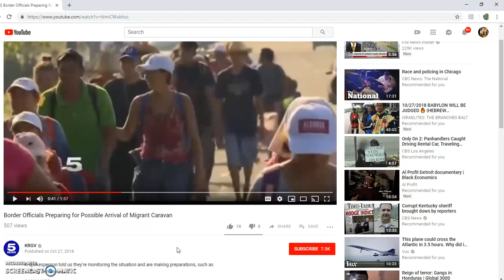Righteous Judgement For The Northern Tribes